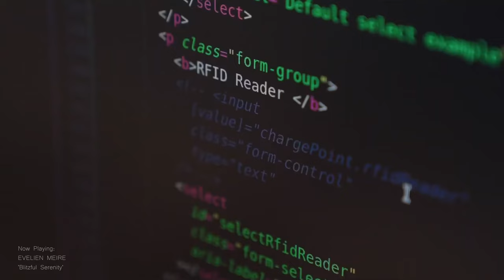EVELIEN MEIRE - Blitzful Serenity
This is a track I made for work, unsolicited that is. I made a mock trailer so they could have an idea how it could work for them. The trailer is done quick and dirty but gets the point across sufficiently I find. In case it wasn't clear, the company I work for is Blitz Power (blitzpower.com) and they make Charging Solutions for Electric Vehicles.

Footage used from:

Blitz Power

Polestar